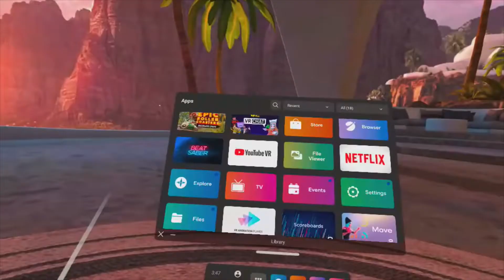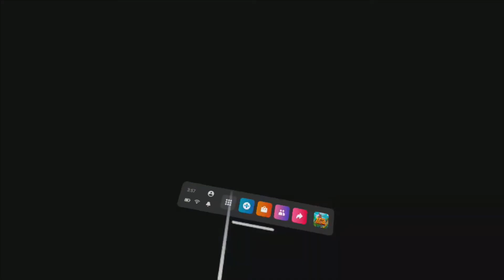Oculus Quest Meta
Epic Roller Coaster